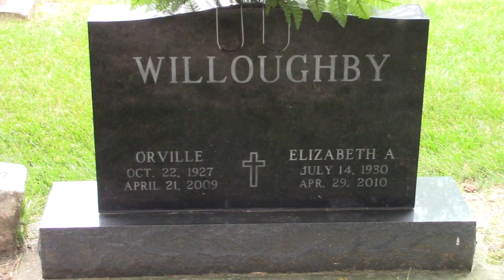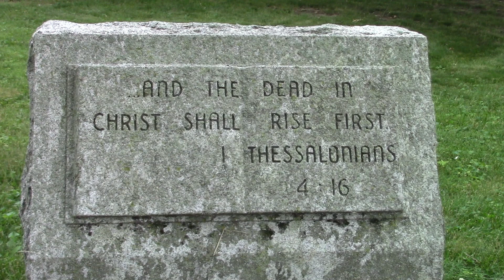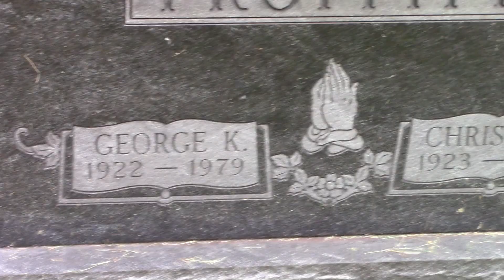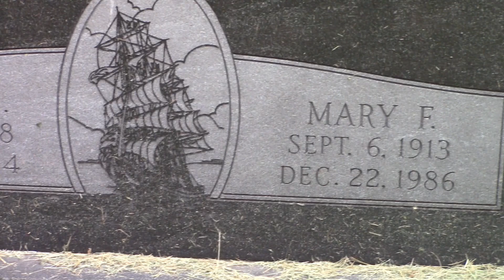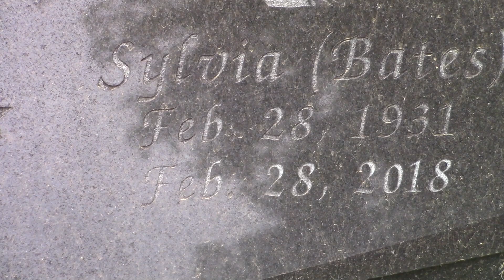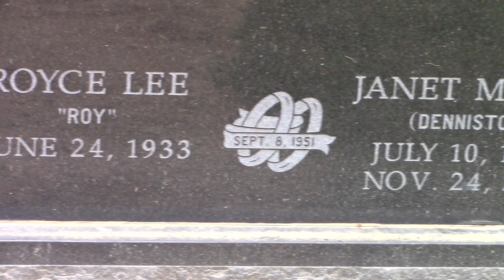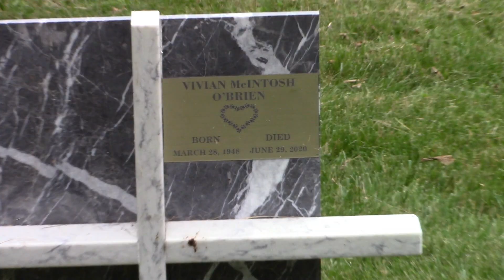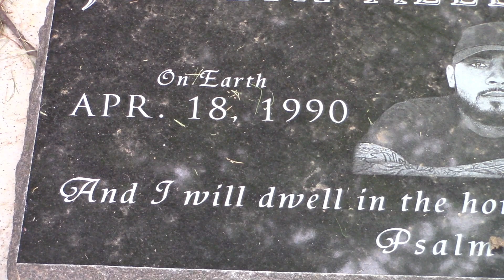Grace Memorial Gardens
Also known as Grace Memorial Garden Cemetery
Franklin Township, Warren County, Ohio, USA